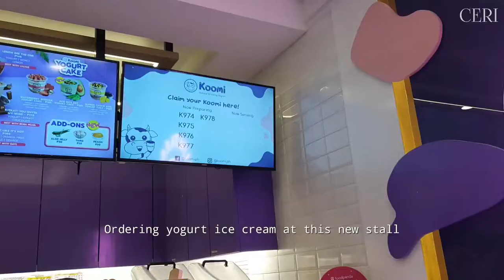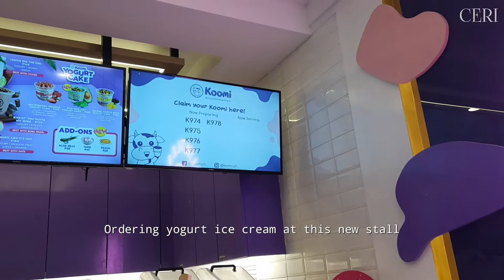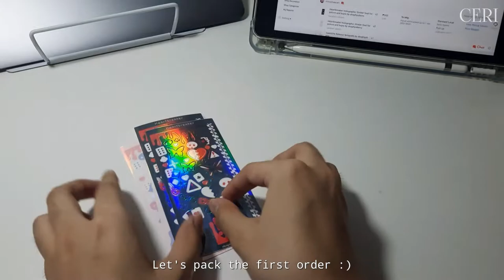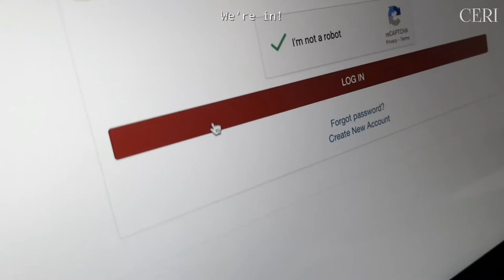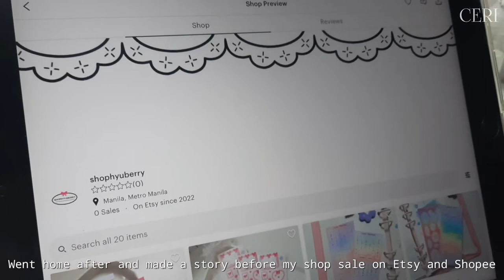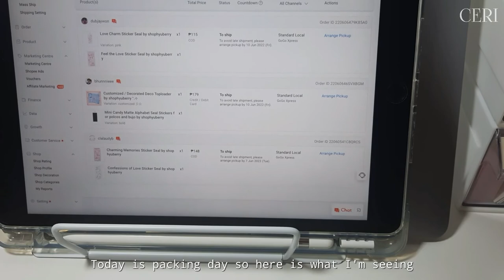💛 VLOG 14 🎓 | Slow days in my life, packing orders ASMR, life & school happenings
Welcome back to another video, also welcome to our safe space! I have been loving these videos lately and diligently putting captions since school is over. I enjoyed relaying my feeling here in this platform. I hope you enjoy today's video. Until next time!

love,
ceri 💭